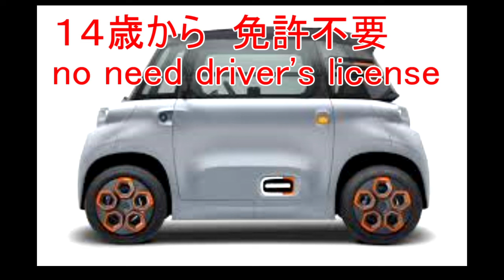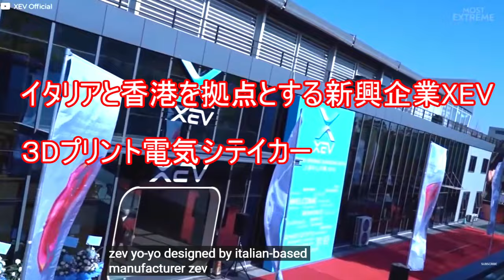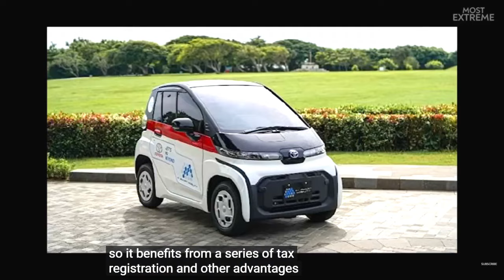フランスでは１４歳から免許なしで乗れる車が人気！狭いイタリアの道もすいすい！マイクロカーのバリエーションが凄い！有名メーカーのEVマイクロカー【英語で世界を見る】